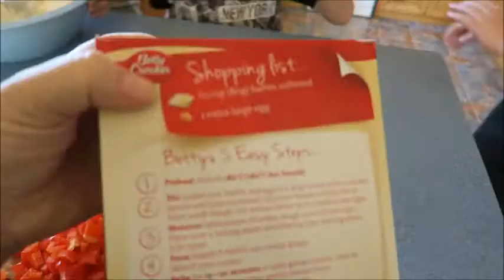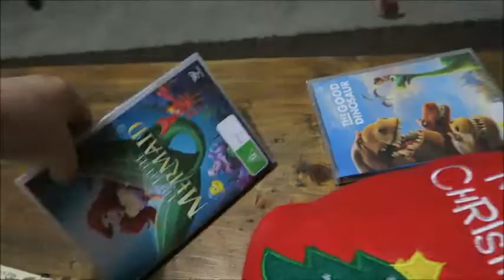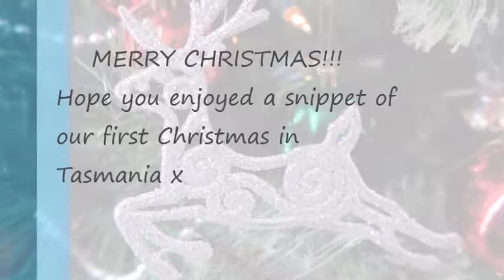Webber Christmas 2016